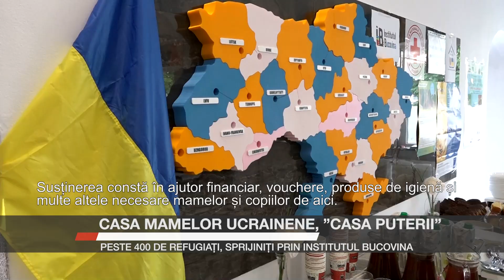Casa Mamelor Ucrainene, ”Casa Puterii”. Peste 400 de refugiați, sprijiniți prin Institutul Bucovina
Mai bine 400 de familii de refugiați ucraineni au beneficiat de consiliere și sprijin material substanțial din partea Asociației Institutul Bucovina. Casa mamelor Ucrainene, de pildă, este numită ”Casa Puterii”, pentru că multe mame au primit de acolo puterea de a face față tuturor provocărilor aduse de statutul de refugiat. În timp, multe au devenit din beneficiare, voluntare sau chiar angajate ale ONG-ului sucevean.

Дім українських мам, "Дім Сили". Понад 400 біженців, яких підтримали Інститут Буковина.

Понад 400 сімей українських біженців скористалися консультаціями та значною матеріальною підтримкою від Асоціації Інститут Буковина. Дім Українських Мам,  наприклад, називають "Дім Сили", бо багато мам отримали звідти сили, щоб протистояти викликам, які несе статус біженця. З часом багато хто став бенефіціаром, волонтером або навіть співробітником Сучавської організації.